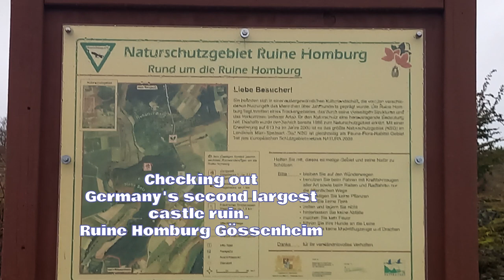Germany January 2nd 2024 - Ruine Homburg Gössenheim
Checking out Germany's second largest castle ruin.